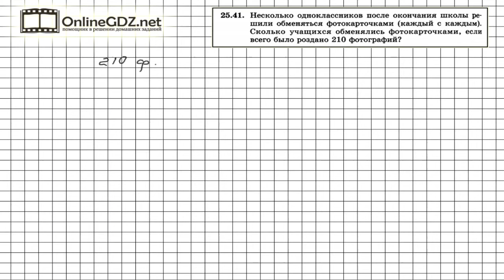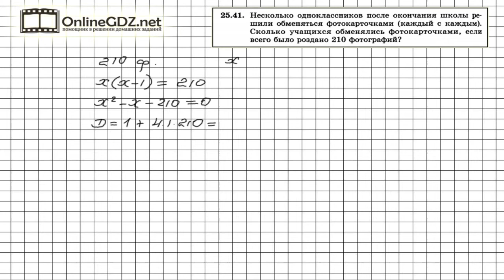Задание № 25.41 - Алгебра 8 класс (Мордкович)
Для того, чтобы ответить на вопрос задания 25.41, нужно число учащихся, обменявшихся фото,  обозначить как х, а затем составить уравнения, используя описание в условии.